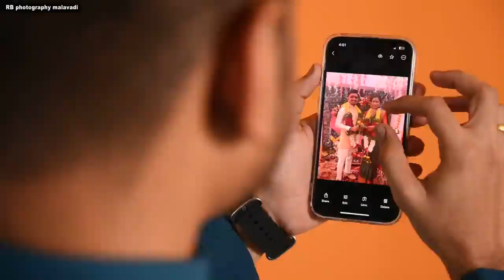cinematography videography photography triser